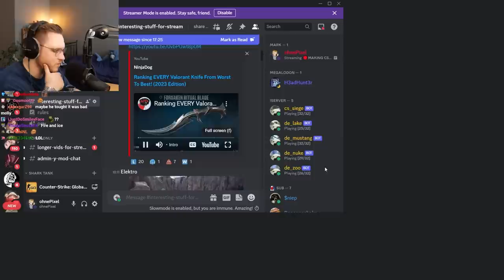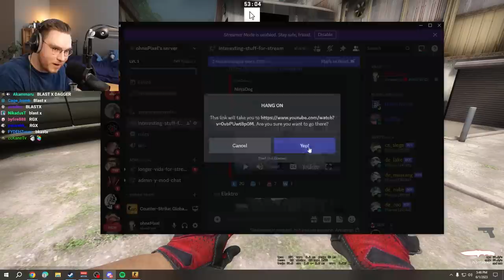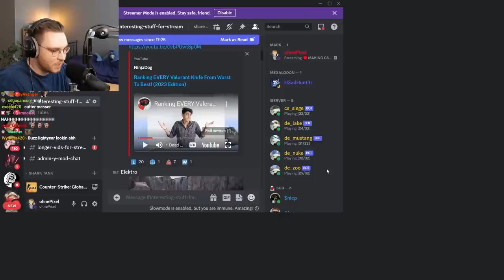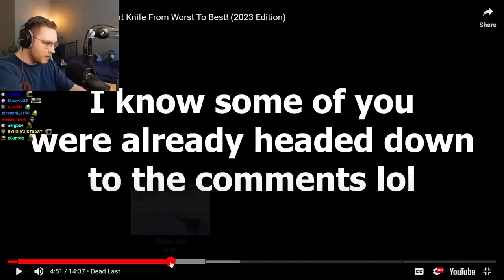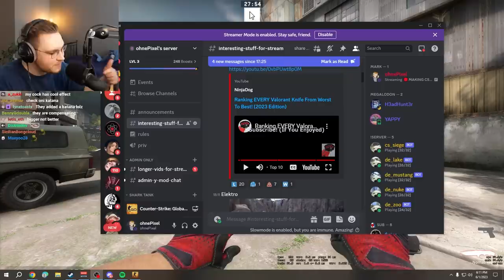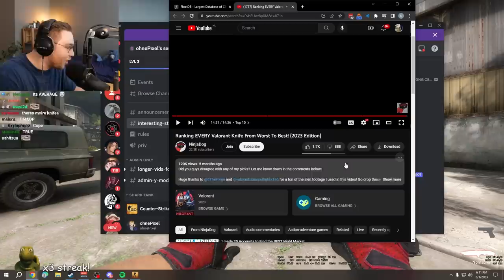csgo player reacts to valorant's best skins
valorant skins have to be a joke...